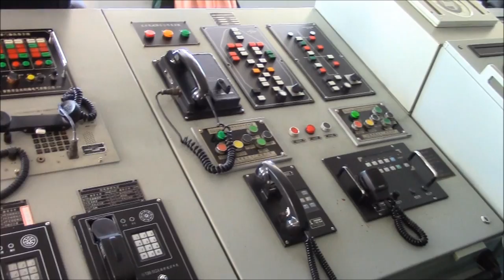Jinan 152,Yiyang 548 and Qian Dao Hu 886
Jinan 152,Yiyang 548 and Qian Dao Hu 886 on their first visit to Helsinki,Finland 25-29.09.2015.